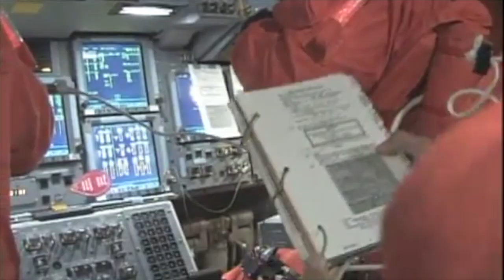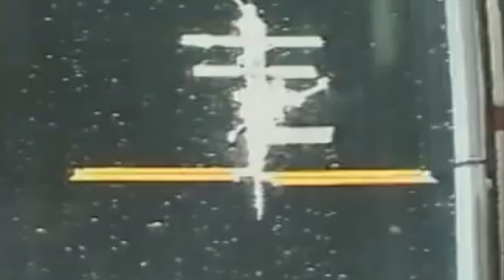Scoperta sensazionale, dietro alla ISS c’è l’uomo ragno